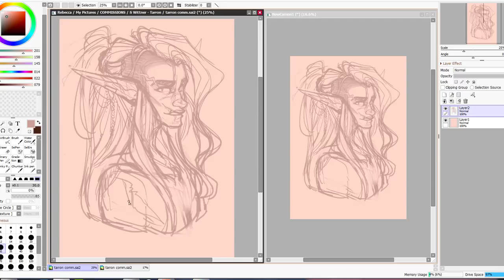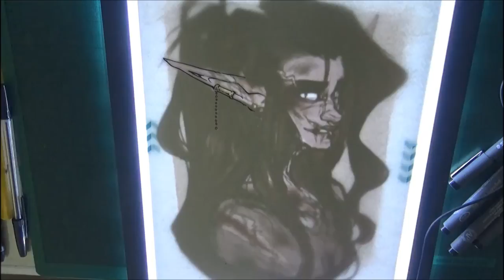Tavern Brawler - Commission Timelapse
A commission for a customer who wanted a watercolour piece in a slightly sketchier style, of my trash boy Tarron fresh out of a fight. It's been a year and I hadn't drawn him living up to his feat so it's about time I fixed that!

LINKS AND MATERIALS LIST BELOW

rb-illustration[at]hotmail[com]

DIGITAL TOOLS:
Software: Paint Tool SAI, Manga Studio EX5, Photoshop CS4

SETUP:
Camcorder - Sony Handycam HDR-CX405
Tripod - Camlink TP-330

MATERIALS USED IN THIS VIDEO:
Daler-Rowney cold press watercolour paper
Staedtler fineliners
Winsor & Newton artist grade watercolours
Pentel gold paint marker